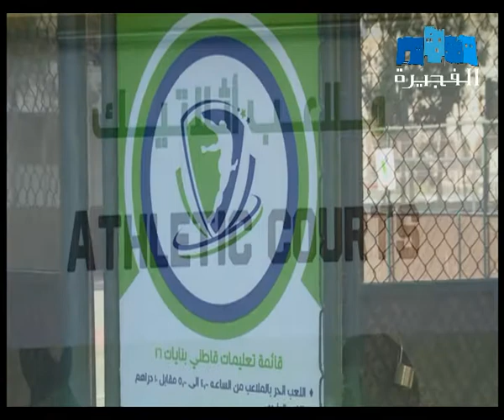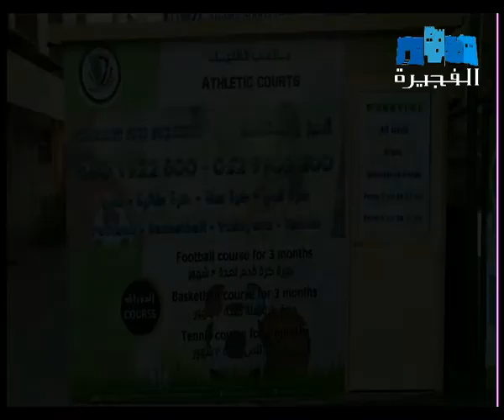Athletic academy صباح الفجيرة